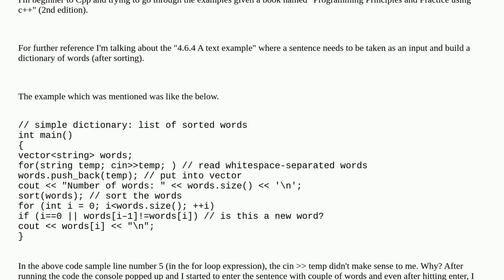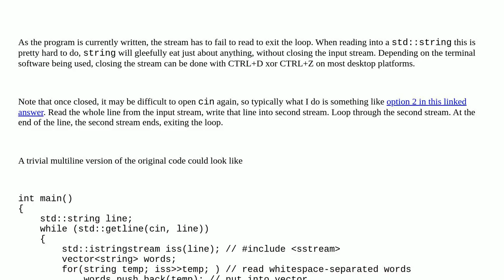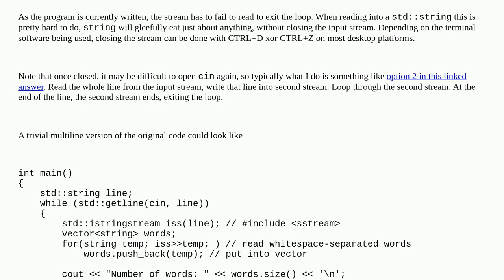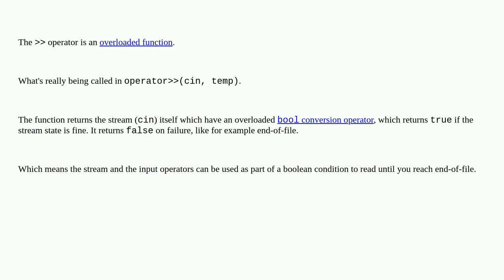Ways to terminate a sentence in a c++?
A special thanks goes out to the community

  c++